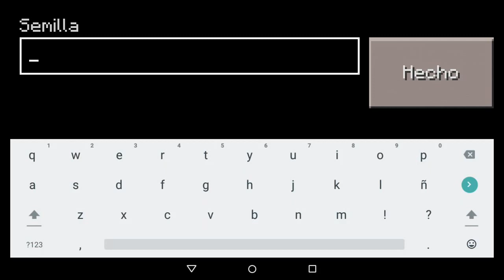Portal Al End y Aldea! - Seed Para Minecraft PE | (Cualquier versión después de la 0.9.0)